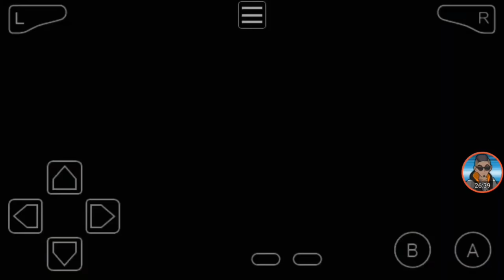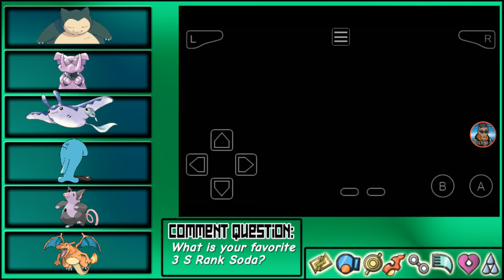Pokémon Emerald Really Really Really Randomized Nuzlocke Battle The Rival with TheJDzero